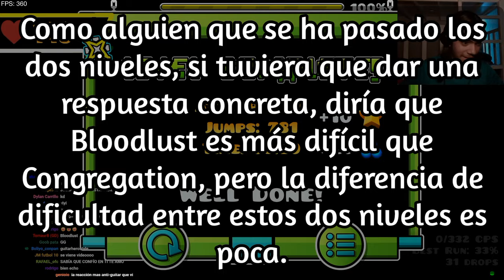"CONGREGATION" 100% | ¿Más difícil que Bloodlust? (Geometry Dash)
Congregation by Presta.
Geometry Dash 2.2 by RobTop Games.

Miniatura hecha por: @itzugax.